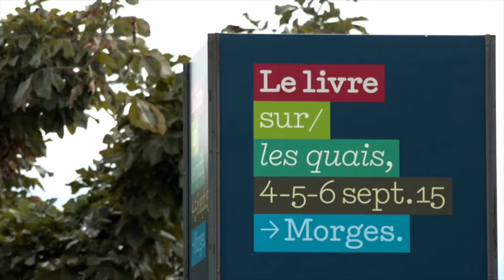Roger Jon Ellory, Papillon de nuit - Le livre sur les quais, Morges 2015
Roger Jon Ellory présente "Papillon de nuit" aux éditions Sonatine, à l'occasion du Festival Le livre sur les quais, Morges 2015.